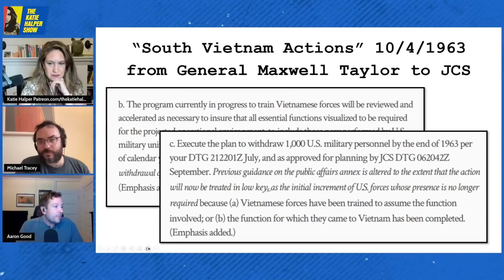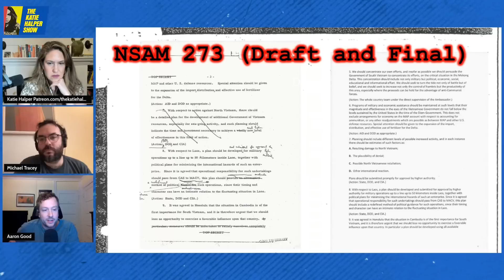DEBATE: Was J.F.K. Going To Withdraw From Vietnam?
Here's a portion of Aaron Good and Micael Tracey's debate over John F. Kennedy. Michael and Aaron debate over J.F.K.'s policies on Vietnam, and what he was going to do before he was assassinated.

Michael Tracey is an independent journalist.

Aaron Good is a political scientist and historian, the host of American Exception Podcast and the author of 'American Exception: Empire and the Deep State.'